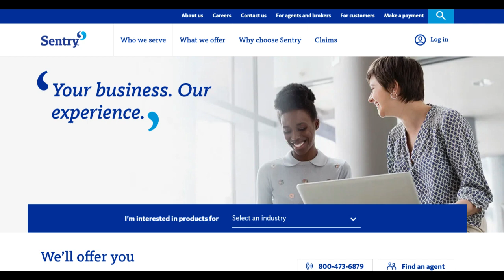🔥 Sentry Insurance Review: Pros and Cons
Sentry Insurance is a well-established insurance provider known for its wide array of coverage options, catering to diverse needs across personal and business realms. The company's strength lies in its comprehensive offerings, ranging from home and auto to specialty coverage like business and life insurance. This breadth of options allows policyholders to tailor their insurance plans according to specific needs, ensuring a sense of security and confidence in their coverage.

Additionally, Sentry Insurance boasts a robust claims process, characterized by efficiency and reliability. Policyholders often praise the company for its prompt handling of claims, leading to quick resolutions and fair settlements. This reliability in handling claims fosters trust and satisfaction among customers, further solidifying the company's reputation for dependability.

However, while Sentry Insurance excels in coverage and claims processing, there are areas for improvement, particularly in customer service. Some clients have reported instances of prolonged response times or challenges in getting in touch with customer support representatives. Enhancing the accessibility and responsiveness of their customer service channels could significantly improve the overall experience for policyholders.

Furthermore, cost-conscious customers might find Sentry Insurance's premiums slightly higher compared to other providers offering similar coverage. This price discrepancy might dissuade potential customers seeking more cost-effective options, potentially limiting the company's appeal to a broader audience.

In conclusion, Sentry Insurance offers extensive coverage options and a reliable claims process, but improvements in customer service responsiveness are necessary. For individuals and businesses seeking tailored insurance plans and prompt claims handling, Sentry Insurance remains a viable choice, provided they are willing to potentially pay slightly higher premiums for comprehensive coverage and reliable service.